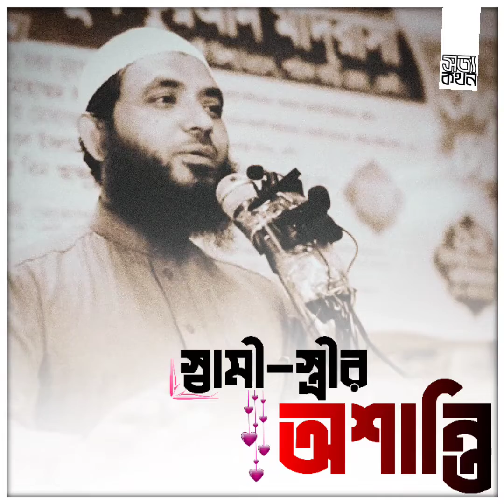স্বামী-স্ত্রীর অশান্তির কারণ